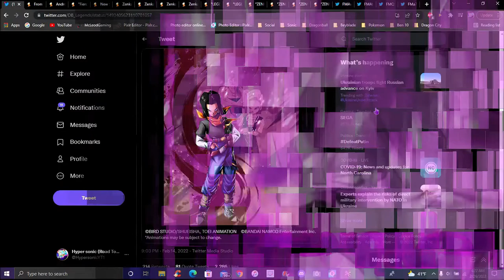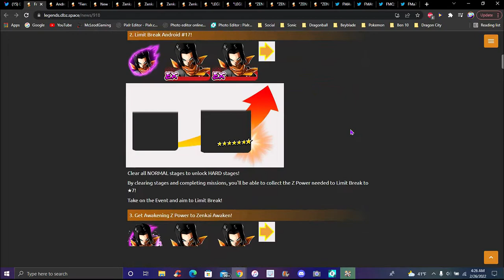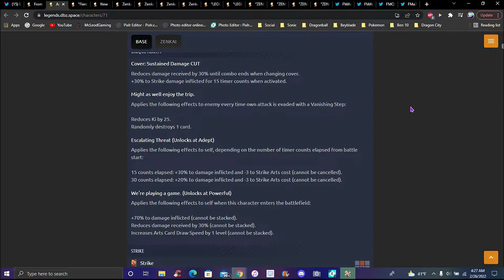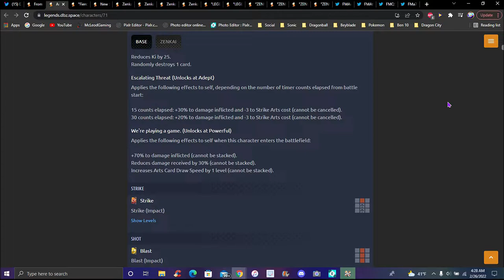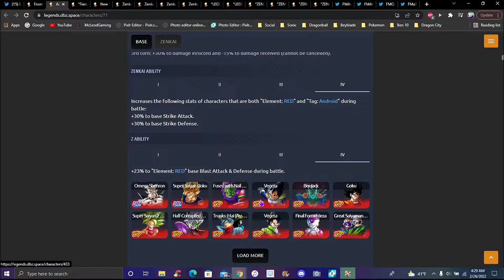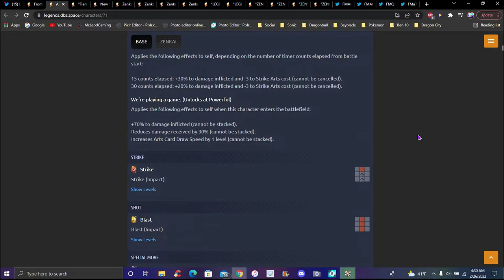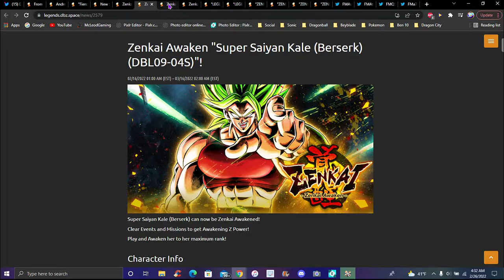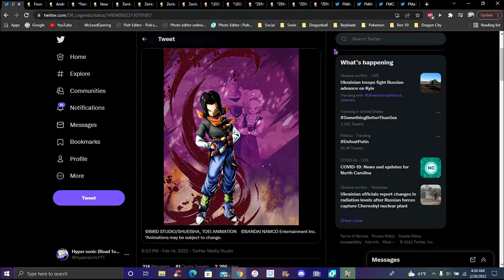YOU... WILL ALL SEE...!!! MY LF FAN FLICK...??? THE NEW RED EX ANDROID 17 IS HERE!!! DB Legends